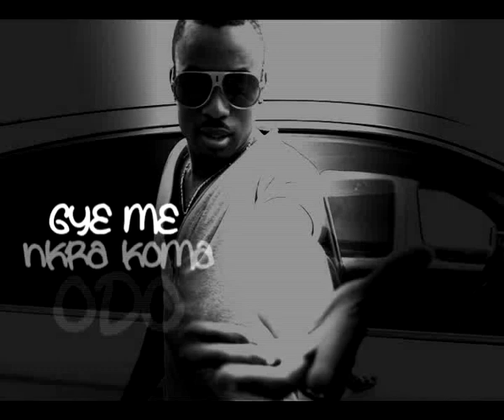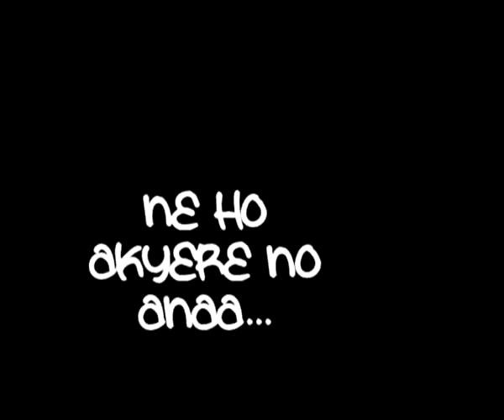ODO HO.flv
ODO HO- Shatta Rako's rendition of Amakye Dede's Odo Ho.. Rudebouy Records 2011.